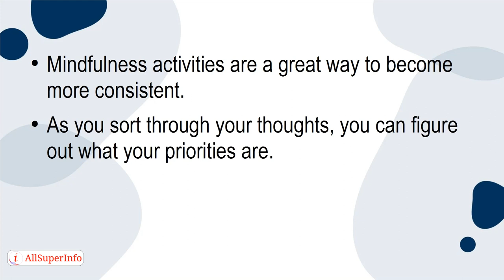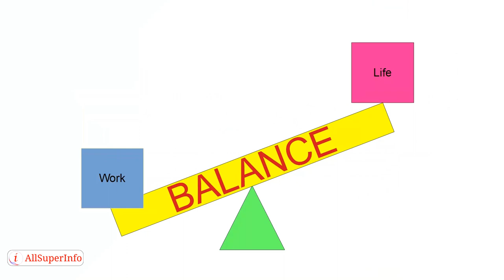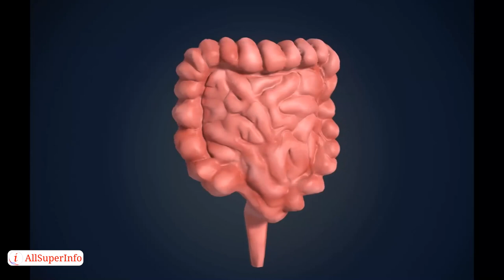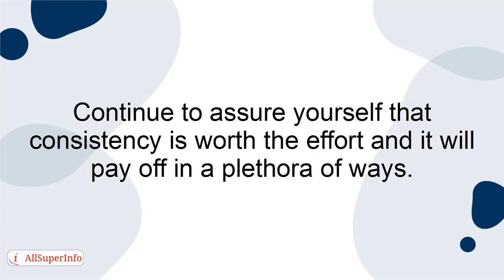09 5 Steps to be More Consistent